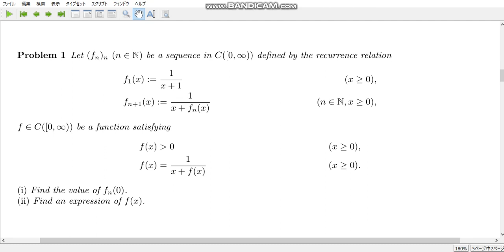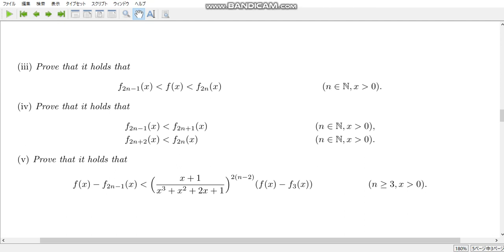calculation exercise 598 A sequence of functions